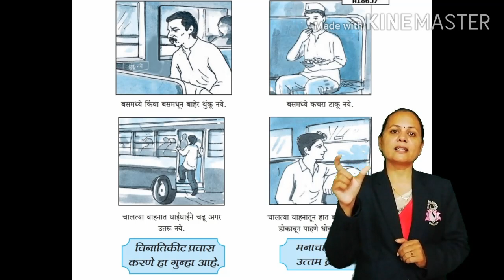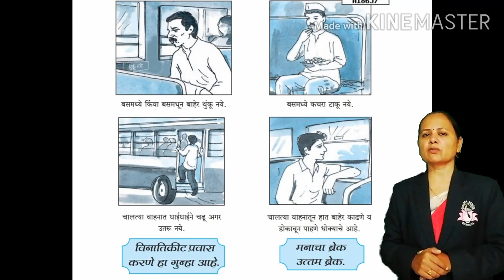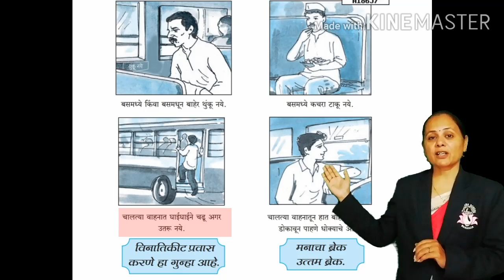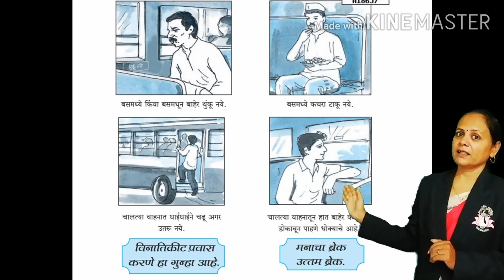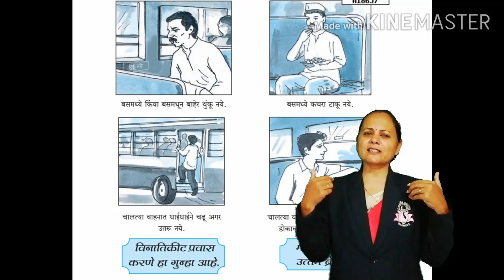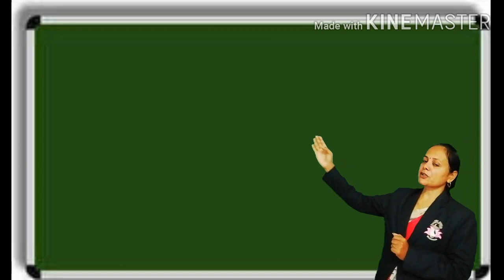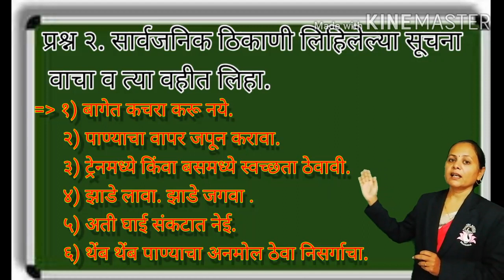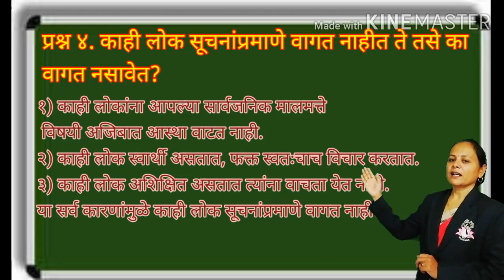5th - Marathi L. No. 14 चित्र संदेश